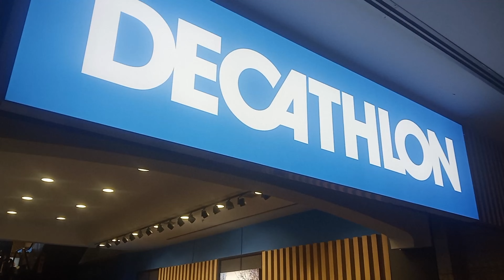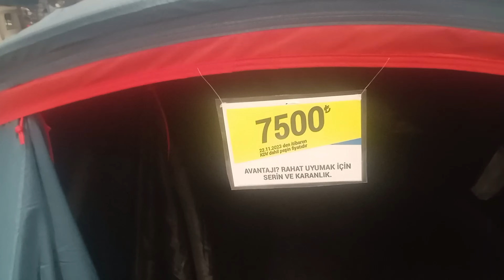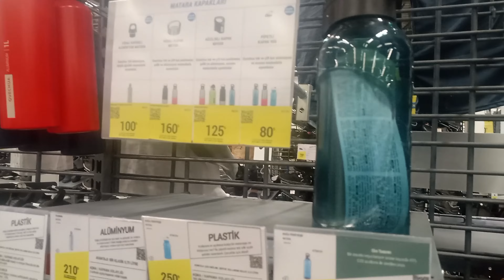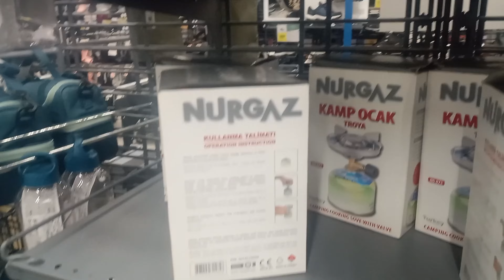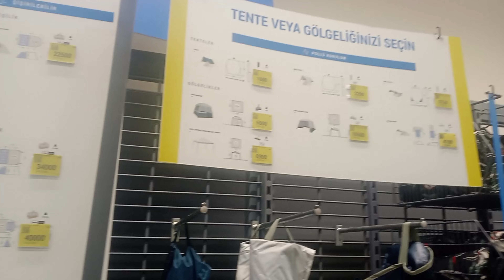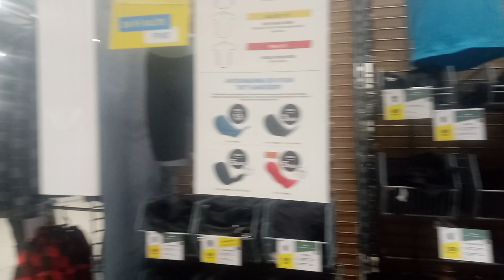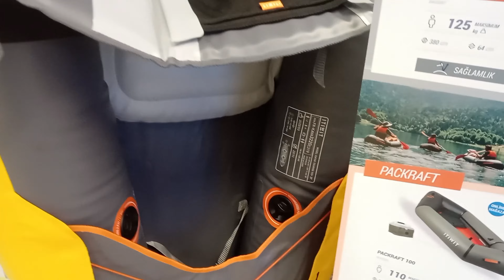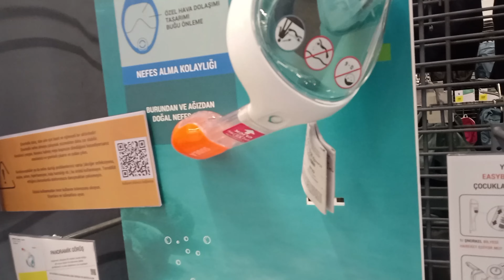GÜNCEL DECATHLON FİYATLARI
“Çılgın Kaplumba yeni bir keşif yolunda; keşif videomuzdan hepinize merhabalar

-Bildiğiniz üzere alışılmışın dışında bir tatil anlayışımız var bizim; ülkemizin keşfedilmeyen yerlerini keşfedecek doğayla iç içe topladığımız anılarımızı sizlerle paylaşacağız. Bu anlayışla yeni serideki durağımız Ankara decathlon muhteşem doğası, eşsiz manzarası, efsane yemekleri, ilk günkü önemini koruyan gelenekleri ile kesinlikle keşfe değer bir yer. Biz her karışını heyecanla adımladık, pek çok yöresel lezzet tattık ve gördüğümüz-tattığımız her yeni yan bizi büyüledi. Çekirdek aile çadırımız, kamp sandalyelerimiz ve masamız, termosumuzdan eksik etmediğimiz çayımız bize gezimizde eşlik etti. Hemen her durakta kısa kısa videolar hazırlayarak sizlere de bu coğrafyayı tanıtmaya çalıştık; zaman zaman gördüklerimiz karşısında şiirler döküldü dilimizden sizlerle paylaştık. Umarım videolarımız sizlere fikir olur ve gezi rotanıza eklersiniz. Sürç-i lisan ettiysek affola diyor iyi seyirler diliyoruz.

Instagram'dan takip etmek için ➤ _cilginkaplumba

Tiktok'dan takip etmek için ➤@cilgin.kaplumba